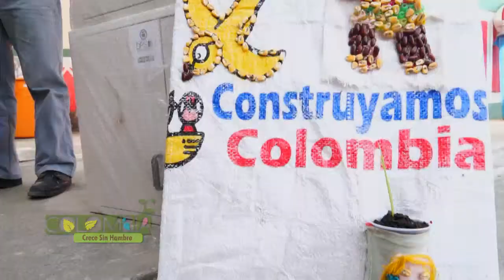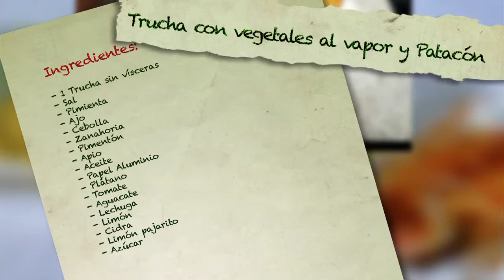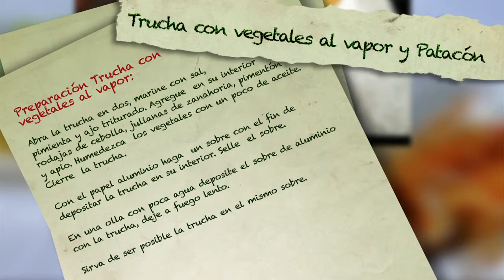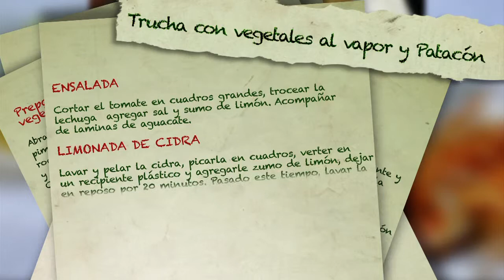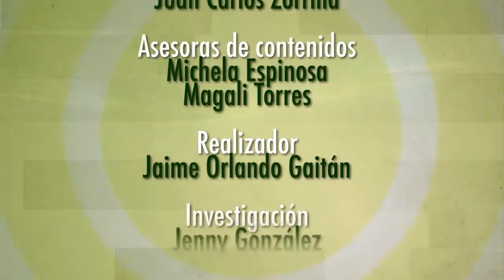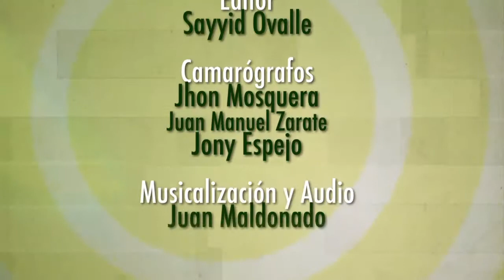Colombia crece sin hambre Capítulo 012